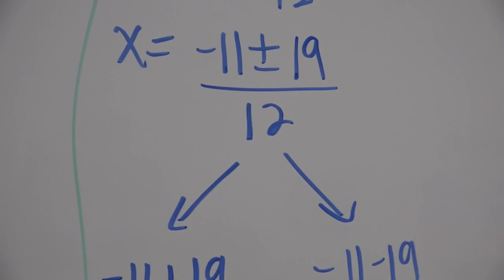"School facilities" tax to be voted for on Crawford County ballot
The proposed tax would go towards bolstering local school infrastructure.